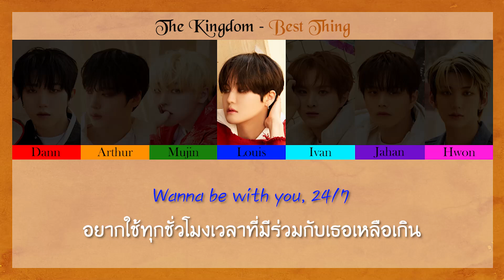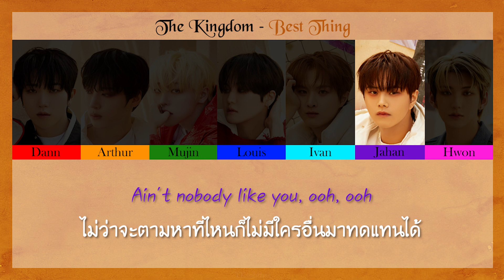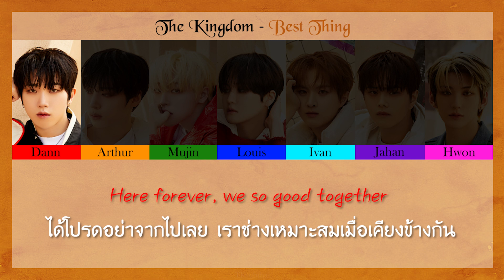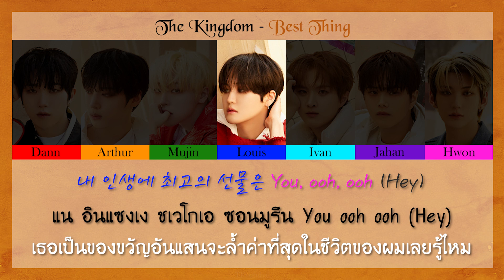더킹덤 (THE KINGDOM) - BEST THING [Color Coded Thaisub]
ทั้งนี้หากผิดพลาดประการใดก็ขออภัยมา ณ โอกาสนี้ด้วยนะครับ